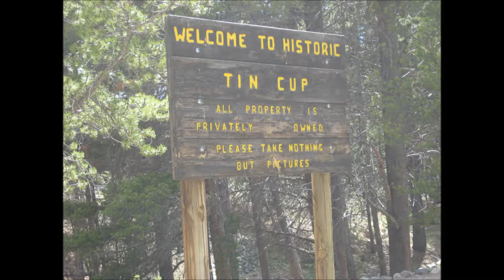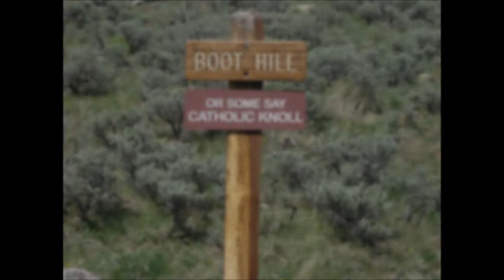TAYLOR PARK STILL VIDEO 2017